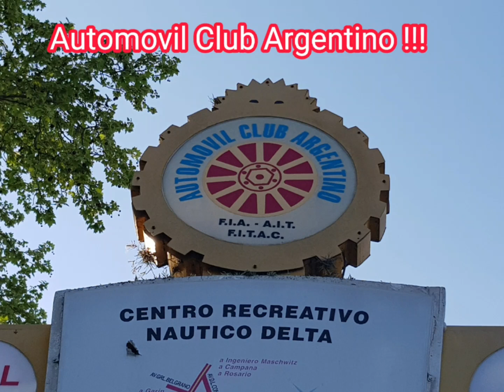Namasyal sa Automovil Club Argentino (Paseo al Automovil club Argentino )!!